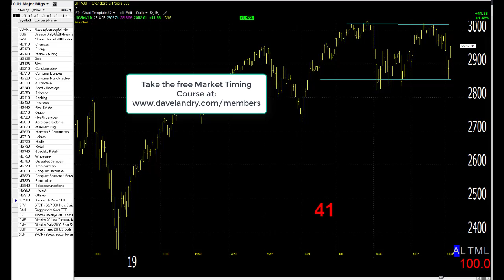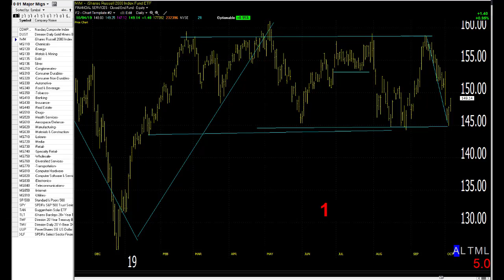10/07/19 Dave Landry's Market In A Minute-Sit Tight For Now, Shorts Reset?